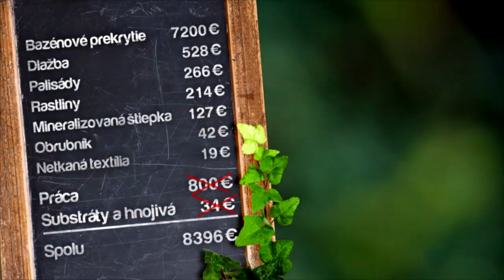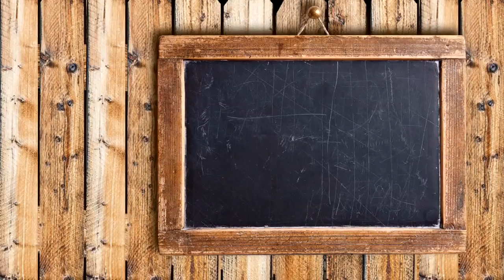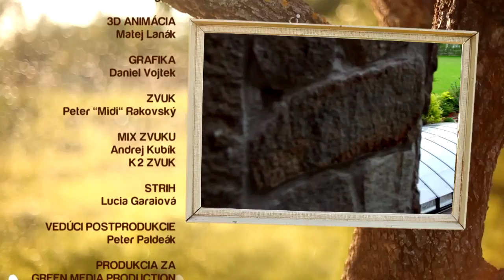Hura do zahrady 14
Bazenove prekrytie, dovysadba zahonu